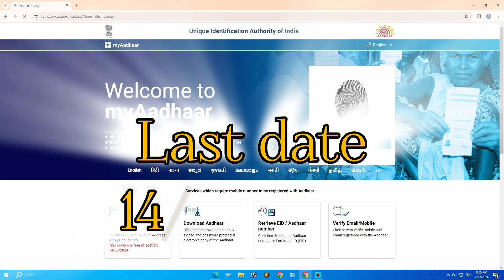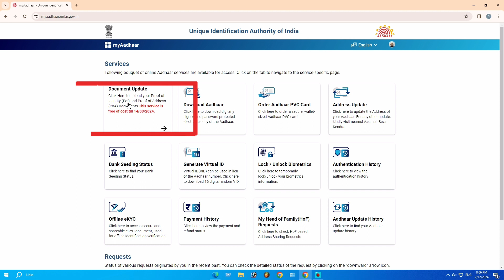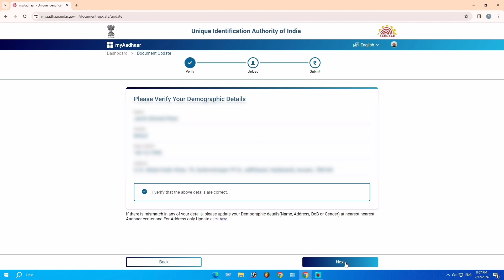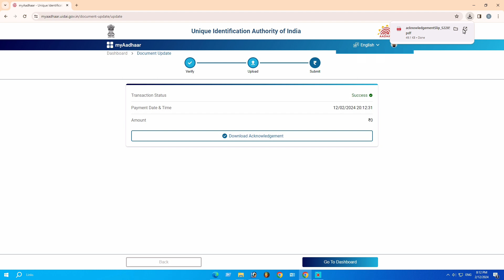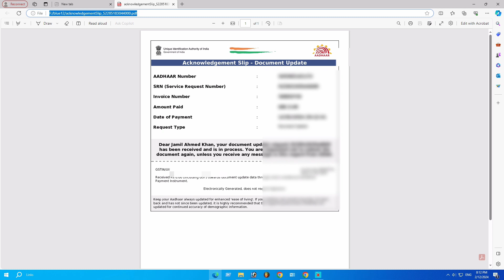Aadhaar card Update Online l Free Me Aadhar card Update Kore l 14/03/2024 Free Aadhaar Update 2024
Aadhaar card Update Online l Free Me Aadhar card Update Kore l 14/03/2024 Free Aadhaar Update 2024 jk monitor